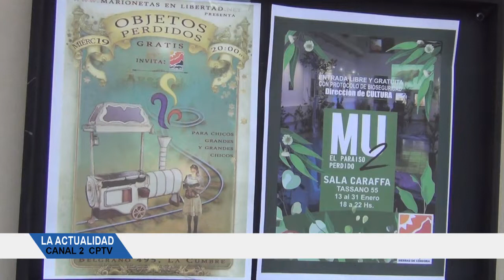MU2 MUESTRA DE ARTE EN SALA CARAFFA LA CUMBRE - NOTA A CHARLY SPINELLI